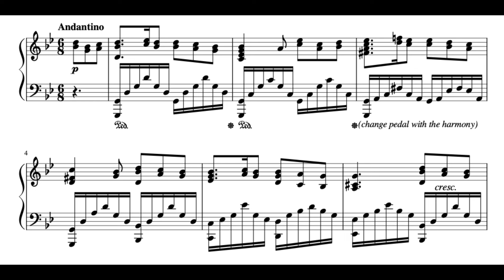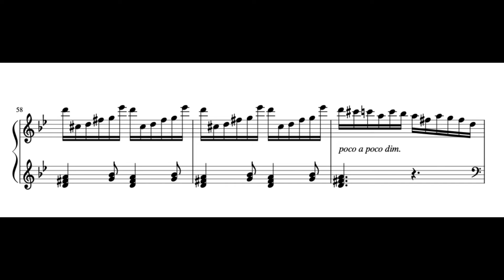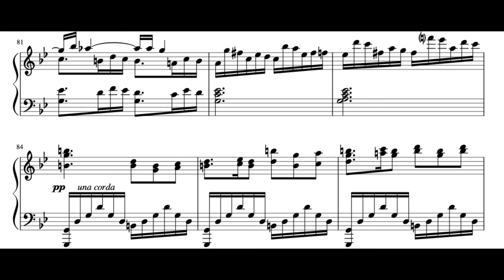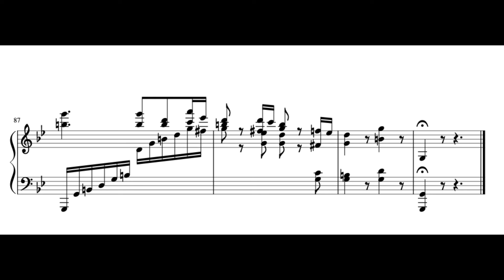Notturno in G minor (F. Hensel) Score Animation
Jeanne Backofen Craig, piano